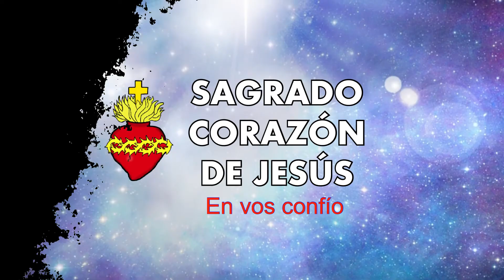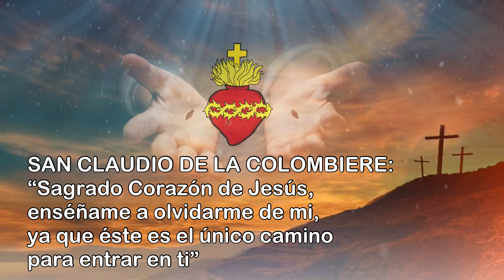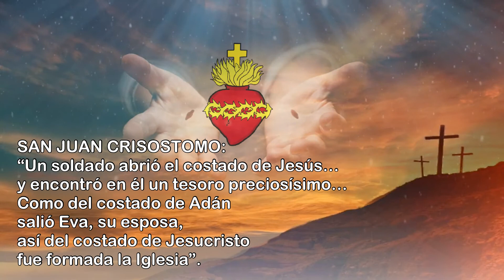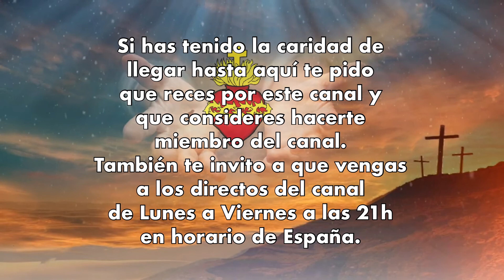Cántico espiritual al Sagrado Corazón de Jesús - 6ªPARTE - EL DESAGRAVIO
🔽Download 'This Too Shall Pass' for free from my library